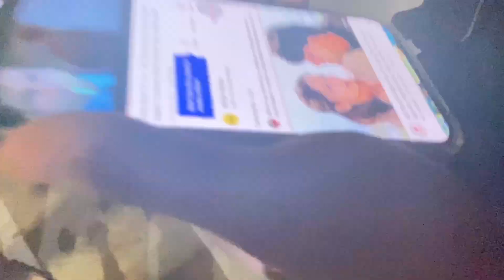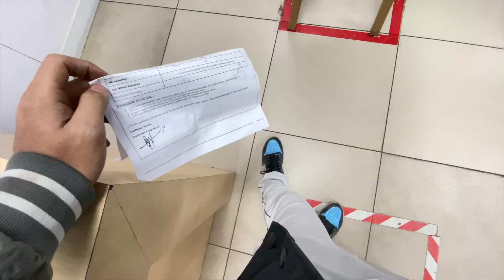Shaadi Mein AAG Lag Gayi😱